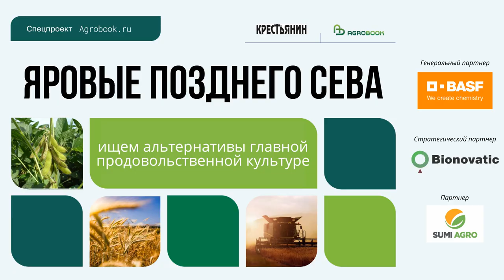Экономия на СЗР: когда недорогая схема вредна. Разбираем на примере поздних яровых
Маржинальность многих сельхозкультур в минувшем году сильно просела, поэтому аграрии сегодня озабочены оптимизацией затрат. В каких случаях экономия на средствах защиты растений оправдана, а в каких – вредна? Об этом мы попросили рассказать руководителя агросервиса региона Юг компании BASF Дмитрия Шаповалова на примере востребованных яровых культур позднего сева – сои, кукурузы и сахарной свёклы.

- Для сои наибольшую проблему создают сорняки, так как на начальном этапе своего развития это неконкурентоспособная культура - считает Дмитрий. -  далее применением междурядными культивациями можно и не справиться. То есть экономить надо с умом. Там,  где прессинг сорняков слабый,  можно применять облегчённые схемы защиты  с добавлением междурядных обработок, если имеется такая возможность. Однако, на тех полях, где присутствуют такие сорняки, как амброзия, марь, осоты, различные злаковые, тот же пырей, -  экономия в итоге дорого обойдётся. Достаточно примеров, когда хозяйства выбирали дешёвые схемы защиты, а  в результате потеряли больше и затем возвращались к решениям BASF. «Останемся на КОРУМЕ», - говорили они, имея в виду один из рекомендовавших за долгие годы практики в нашем портфеле - гербицид, зарегистрированный на сою и горох.

У кукурузы, прежде всего, на орошении, всегда много сорной растительности. Если препарат не обладает почвенным эффектом, его действующие вещества недостаточно активно проявляют себя в борьбе с сорняками, поле может зарасти. Кукуруза сильно «забивается» марью, появляется аллелопатический эффект. Это проверено на базе нашего АгроЦентра BASF, где закладываются подобные опыты. На тех делянках, где мы не боремся с марью, урожайность сильно падает.

Сахарная свёкла считается достаточно затратной культурой. Но если сэкономить на фунгицидных обработках и придёт церкоспороз, то урожай корнеплодов можно потерять в диапазоне от 5% до 50%. Кроме того, такой подход влияет на качество  урожая -  получение сахара с гектара.

Для защиты всех трех культур компания BASF предлагает эффективные решения. По сое, например, мы имеем полный перечень препаратов для комплексной защиты. Начиная от протравливания, инокуляции, гербицидов (хорошо знакомые: БАЗАГРАН, КОРУМ, ПУЛЬСАР, ПИВОТ, ФРОНТЬЕР, ОПТИМА). Сейчас набирает обороты фунгицидная защита на сое, что связано с ростом площадей под этой культурой. Даже на Северном Кавказе болезни начинают прогрессировать, -  такие, как пероноспороз и аскохитоз. Хорошо, что нам ещё далеко до Дальнего Востока, где более активны болезни  на сое, в том числе септориоз и церкоспороз. Но если такая проблема возникнет здесь, в европейской части, решения у нас есть. Сегодня у нас по этой масличной уже зарегистрировано три фунгицидных препарата – а именно – SDHI-фунгицид ПИКТОР АКТИВ, трехкомпонентный ЦЕРИАКС ПЛЮС с уникальной препаративной формой Stick & Stay и хорошо известное базовое фунгицидное решение на основе пираклостробина - ОПТИМО .

Для десикации посевов у нас имеется препарат БАСТА. Он особенно актуален для семенной сои. Это препарат естественной сеникации. Процесс дозревания культуры выстраивается более естественным образом. Все питательные вещества в большем количестве поступают в семена. Энергия прорастания, всхожесть таких семян выше. При этом удаётся быстрее убрать культуру. Иногда это очень важно. Плюс потом меньше затрат на подработку культуры.

Когда речь заходит о новых препаратах, аграрии интересуются, где можно увидеть их применение. Есть несколько вариантов. Вы можете посетить хозяйства, где используются наши решения. Например, в Ростовской области ООО «Агро Дон», со схемой защиты практически полностью от компании BASF: протравливание, применение гербицидов, в том числе КОРУМ, применение фунгицидов ОПТИМО и ЦЕРИАКС ПЛЮС. В Краснодарском крае: КФХ Николаенко из Северского района с непростой ситуацией на полях в плане сорных растений – много амброзии, мари, осот, злаковые сорняки. Хозяйство успешно применяет наш КОРУМ с нормой расхода 2 л/га. В Ставропольском крае знаменитый колхоз-племзавод «Казьминский» используют наши препараты.

Партнеры:

Генеральный партнер
Компания BASF - надежный партнер для сельхозпроизводителей, предлагает высококачественные и инновационные средства защиты растений и семена.

Стратегический партнер
ГК «Бионоватик» - разработка, производство и внедрение биотехнологических методов защиты и питания растений

Партнер
ООО «Саммит Агро» В основе философии SumiПоле — рациональное применение современных средств защиты растений и микроудобрений, а ещё адаптация на российских полях новейших технологий.